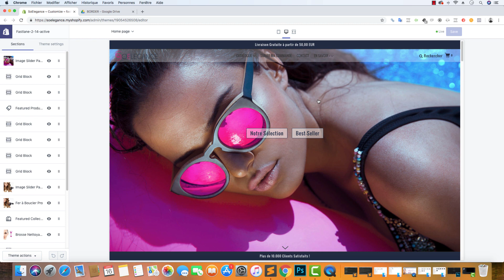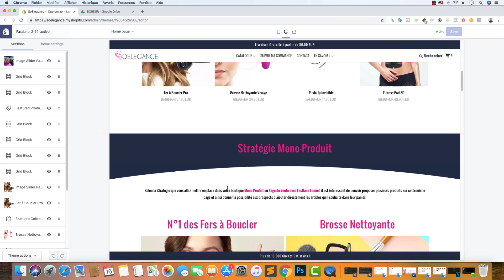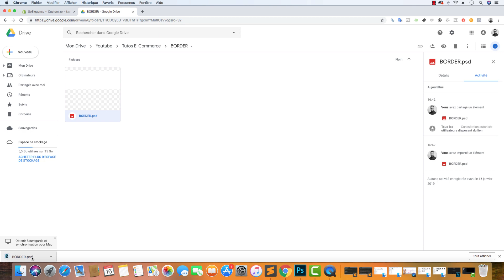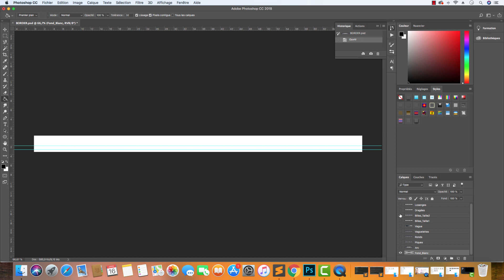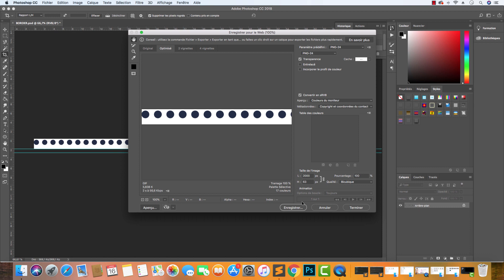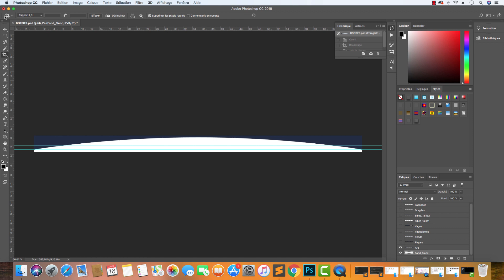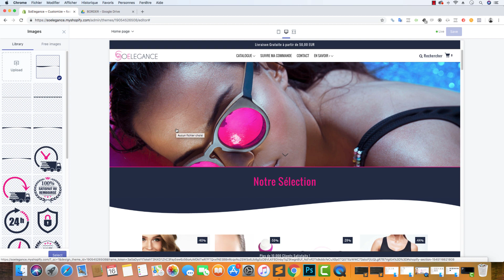SHOPIFY : Personnalisation ++ pour ta boutique Mono-Produit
Pour te procurer le montage dédié à la personnalisation ++, c'est en indiquant le code ➡➡ BORDER

Ulrich Vallée - Co-Fondateur de KOLT & Créateur du Thème Shopify FastLane